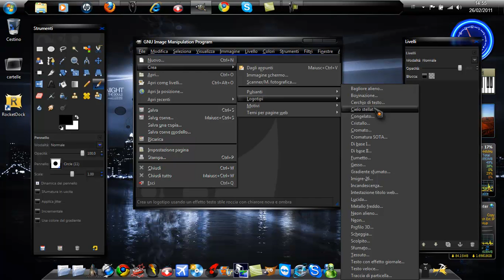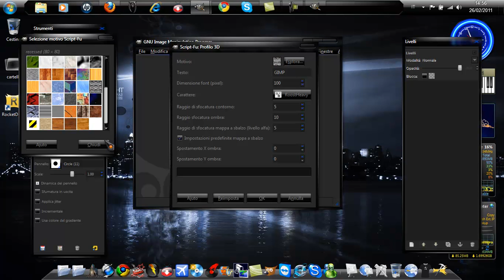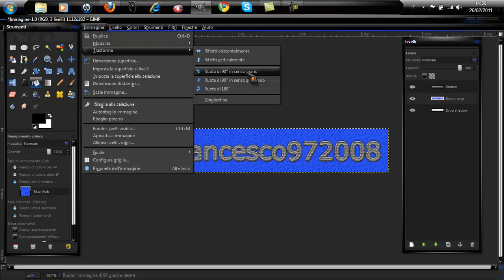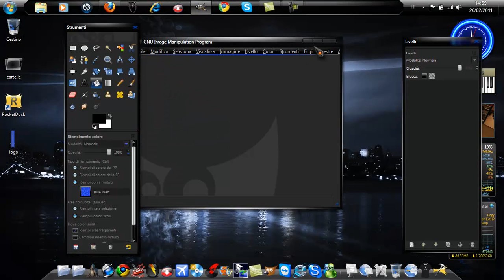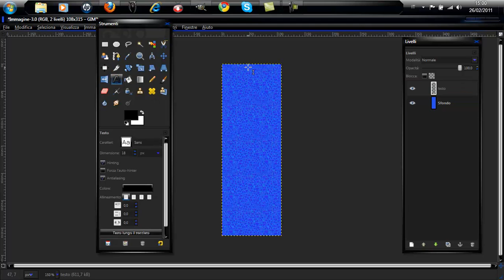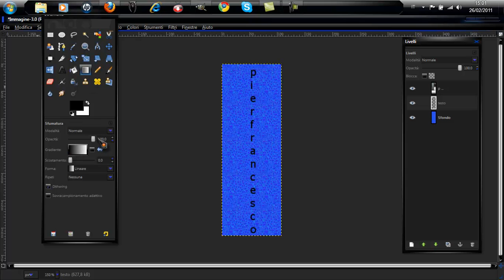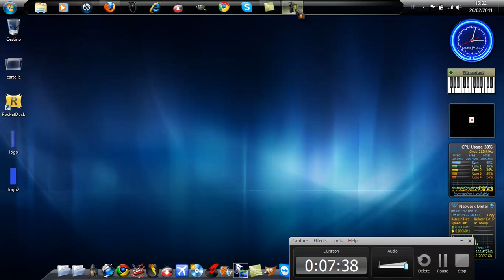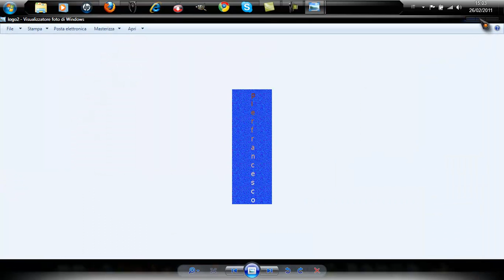gimp tutorial come creare un logo per l'istaller